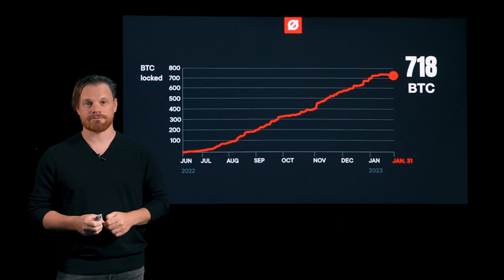How Much Do Sovryn Users Make? The Answer Will Surprise You!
2022 has been particularly kind to SOV stakers, Bitcoin lenders and traders using Sovryn. This video is a clip from our full 2023 launch event

00:00 - Sovryn is the #1 Bitcoin DeFi
00:19 - Lending Gains
00:34 - Sovryn Zero progress update
00:54 - Staking Gains 2022 - Paid in BTC!